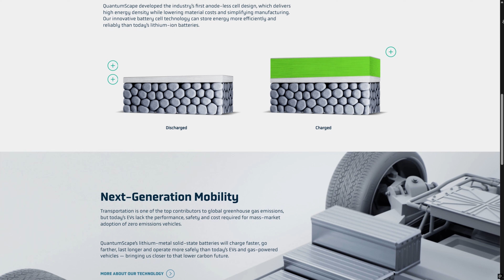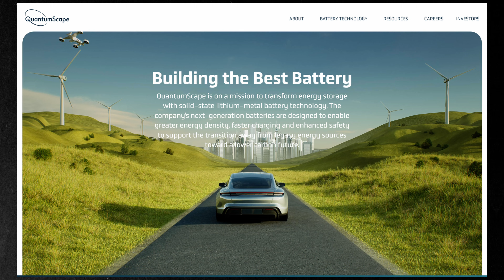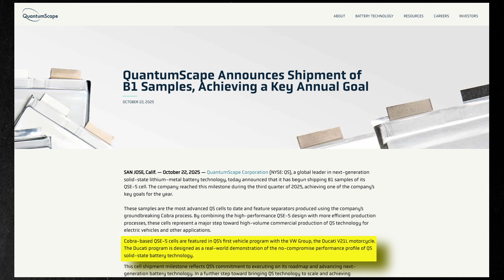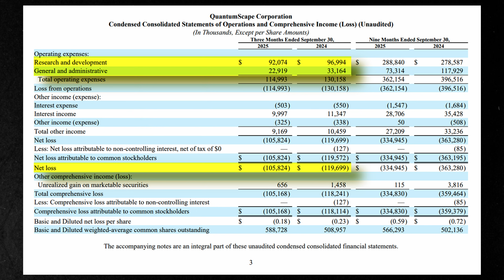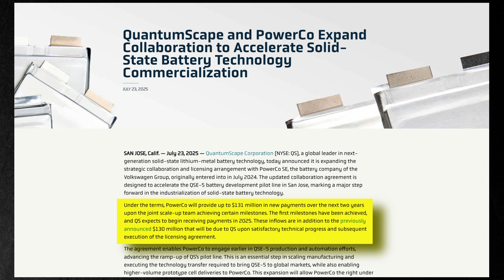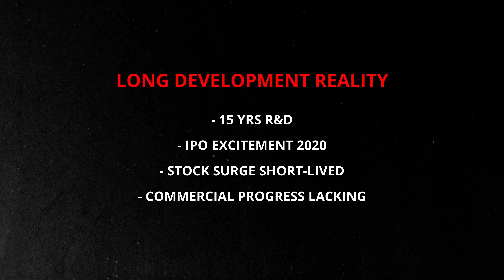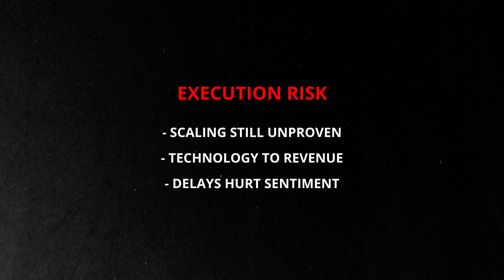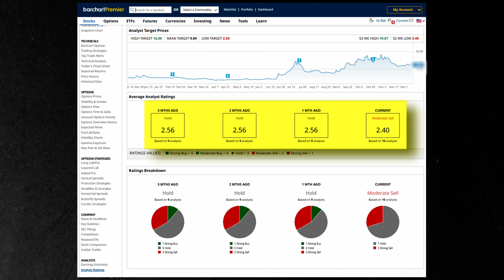QuantumScape’s Solid State Battery Enters Real Trials, and QS Could Explode in 2026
I will walk you through the latest QuantumScape developments, from real-world battery trials to major production updates that could shift the EV landscape. I will break down the financials, risks, catalysts, and analyst verdict so you can decide whether QS belongs on your radar right now. If you want a complete look at where this solid-state pioneer might be heading next, this video is for you.

✅ Why the new B1 battery samples are a turning point for real-world testing
✅ The production progress at Eagle Line and why it matters for scaling
✅ The cash runway that could carry QuantumScape through commercialization
✅ The risks that could slow down QS and weigh on investor sentiment
✅ My personal verdict on whether QS stock is a buy right now

Skip ahead:
00:00 - Intro
01:42 - Quantumscape's Overview
03:32 - Recent News
04:20 - Financials
05:23 - Growth Catalysts
07:21 - Risks and Red flags
09:33 - QS Price
10:08 - Analysts’ Rating and Verdict